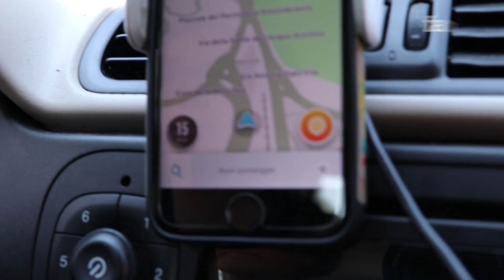Le buche stradali sono un pericolo, a Roma spuntano i limiti di velocità impossibili da rispettare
Dal centro fino alla periferia, l'emergenza buche a Roma resta una delle piaghe più difficili da affrontare. Tantissime strade sono costellate da vere e proprie voragini, pericolose soprattutto per chi viaggia con le due ruote. La soluzione? Abbassare i limiti di velocità a 30 km/h ma perfino a 10 km/h sulle strade più dissestate. Un limite spesso difficile - se non impossibile - da rispettare.